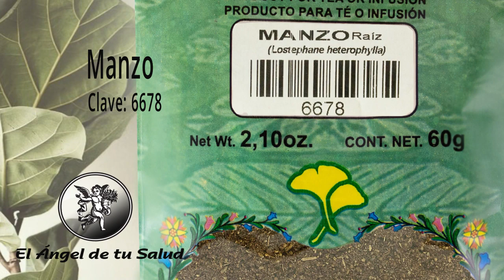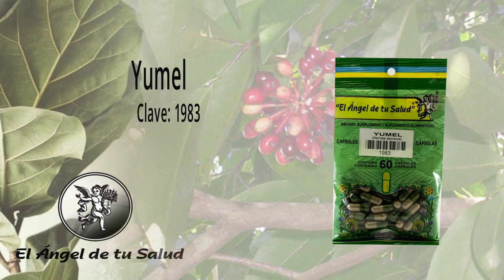FÓRMULA HERBOLARIA PARA TRATAR INFLAMACIÓN Y DOLOR EN LAS MANOS